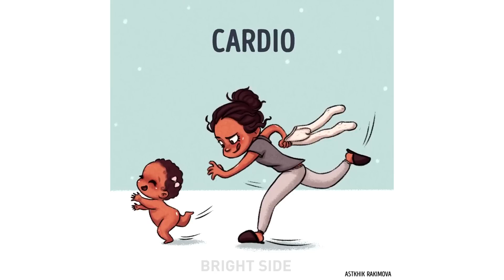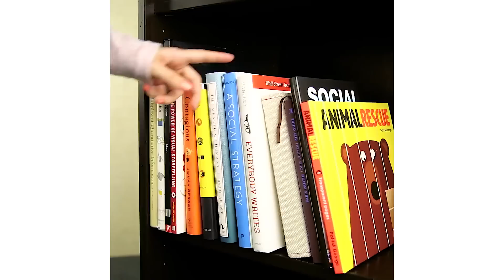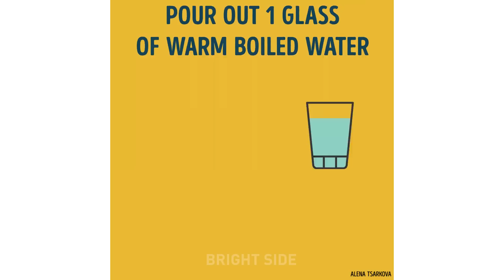13 GENIUS LIFE HACKS FOR SUPER MOMS